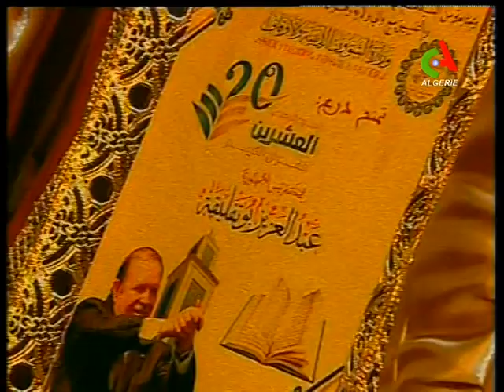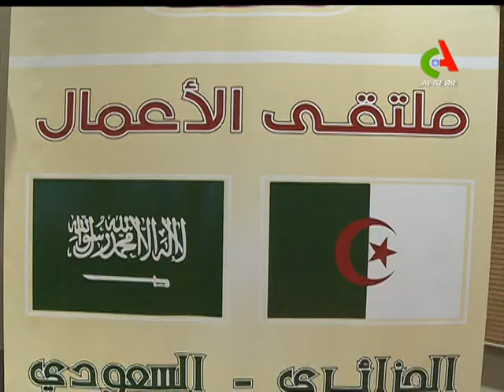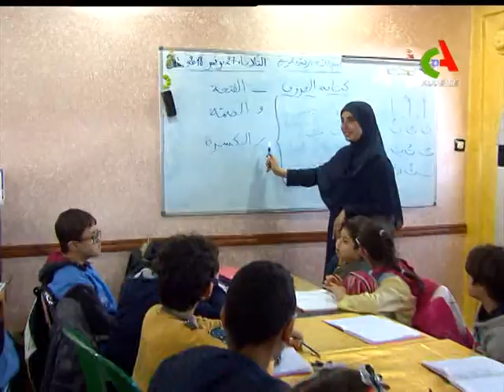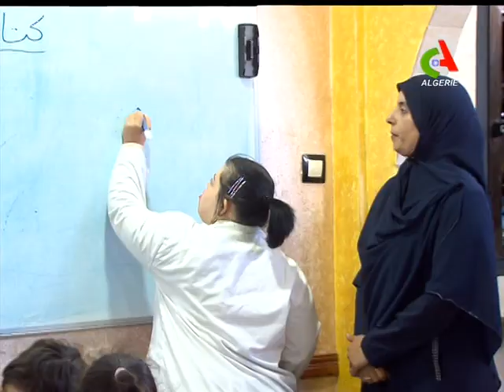JT 19H: 03-12-2018 Canal Algérie 🇩🇿